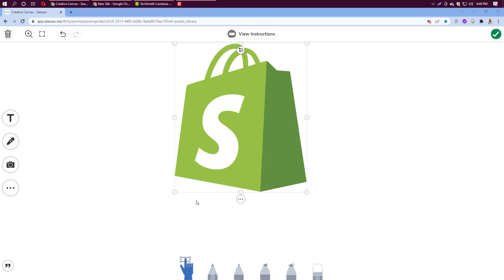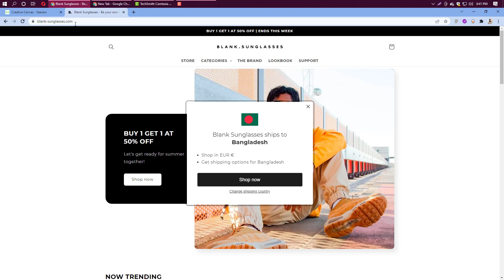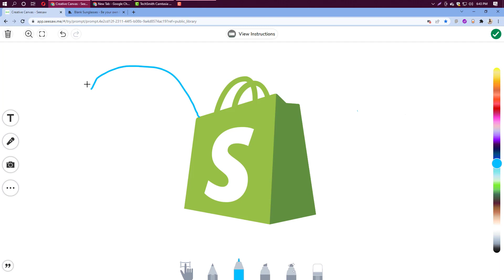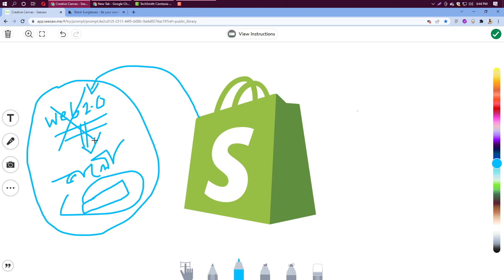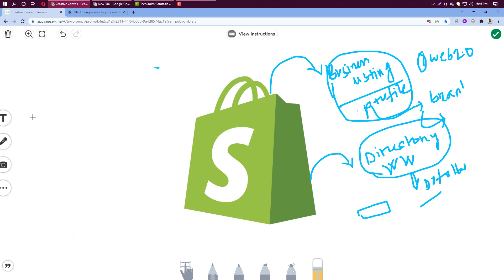Shopify Backlinks (Link Building Plan for Shopify Store) | Part 12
Shopify Backlinks Tips:

📌Web 2.0
📌Profile Creation
📌Business Listing
📌Directory Submission
📌Forum Posting
📌Social Bookmarking
📌Social Share